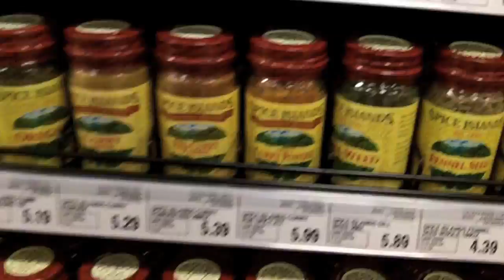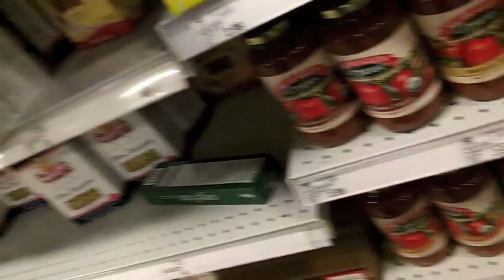The Quest For Soup - Episode 2